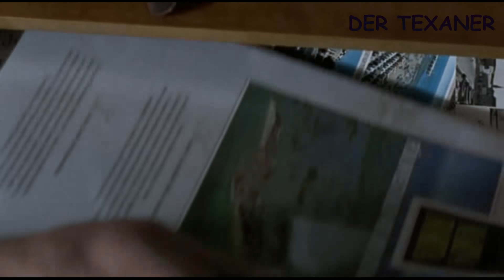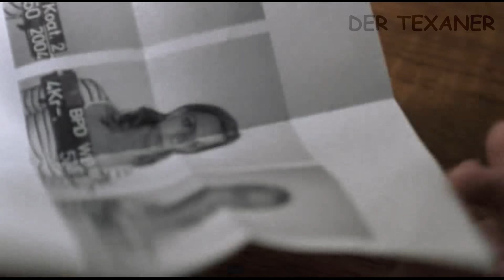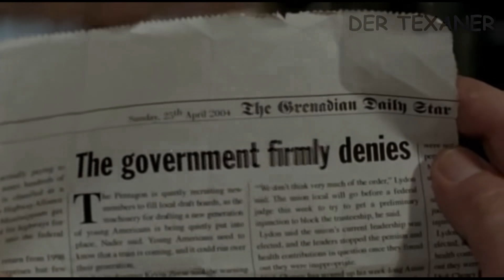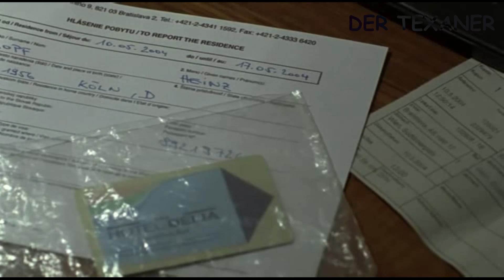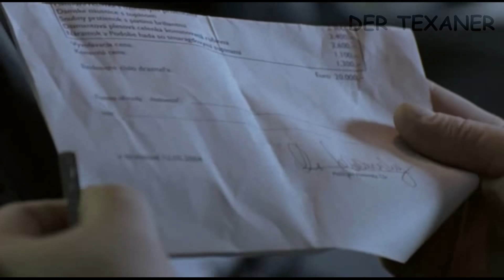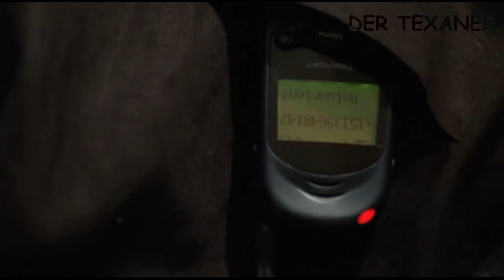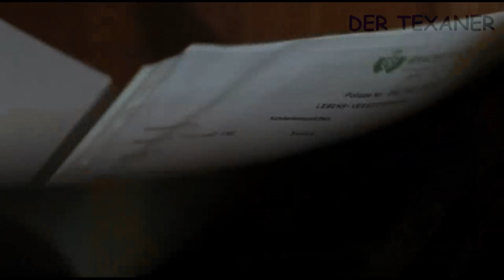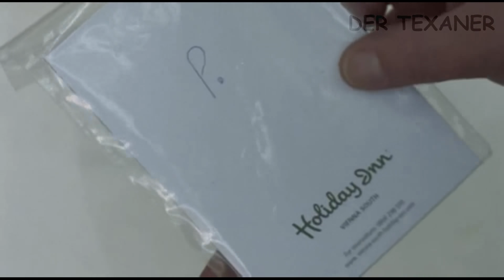Trautmann - 08 71 Tage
Bedauere die Tonaussetzer!

Grünsteidl schreibt einen Abschiedsbrief aus der Karibik an seine Frau Hilde.

Die Gruppe 4 wird zu einem Streit in die Novaragasse gerufen: Charlie Ringhofer (Rainer Egger) hat Jana Formanek (Monika Hilmerová) in seine Gewalt gebracht. Trautmann kann Ringhofer zwar überwältigen, dabei löst sich aber ein Schuss und trifft Moni. Moni hat einen komplizierten Bruch am Schlüsselbein und muss ins Spital. Frau Formanek schlägt Ringhofer mit einem Glasaschenbecher k.o.

Trautmann überlegt ein Investment an einer Ferienanlage.

Hilde Grünsteidls Schmuck und 2.500 € Bargeld werden gestohlen. Trautmann glaubt, dass etwas an der Sache faul ist. Er fängt ein Paket von „Ferdl“ ab, in dem sich sein „letzter Wille“ und einige persönliche Gegenstände befinden.

Die „Miranda-Bar“ wird neu eröffnet. Trautmann ist geladener Gast, als er das Lokal verlässt, kann er einen versuchten Mord beobachten, die Täter können jedoch entkommen.

„Ferdl“ Grünsteidl wird tot aufgefunden. Er wurde in einem Hotel erschossen.

Trautmann fährt nach Bratislava, wo sich Grünsteidl als „Herr Kopf“ in einem Hotel eingemietet hat. Er trifft Jana Formanek wieder, in die er sich ein bisschen verschaut hat. Jana erzählt, dass sich „Ferdl“ tatsächlich bei ihr gemeldet hat und Hilfe wollte. Aus Angst bat Formanek Ringhofer um Schutz, Ringhofer wurde aber eifersüchtig und bedrohte sie schließlich. Es kam zu dem Zwischenfall bei dem Trautmann, Moni und „Burschi“ einschreiten mussten.

Offiziell wohnt „Heinz Kopf“ immer noch in Bratislava, Trautmann nimmt Grünsteidls (Kopfs) Zimmer und Auto unter die Lupe: Grünsteidl dürfte sich mit einem gewissen „P.“ getroffen haben.

Brandner ist verärgert, dass Trautmann auf eigene Faust ermittelt: Er konfrontiert den Abteilungsinspektor mit der Erkenntnis, dass Grünsteidl Trautmann kurz vor seinem Tod angerufen hat. Grünsteidl bat auch seinen „Erzfeind“ um Hilfe.

Ringhofer erliegt zwischenzeitlich seinen Verletzungen.

Die neuesten Ermittlungsergebnisse im Mordfall Grünsteidl, ergeben, dass Choroschenko wieder in die Sache verwickelt ist.

Trautmann und viele andere sind gemäß Grünsteidls Wunsch zu seiner Beerdigung geladen. Trautmann verkündet die Ermittlungsergebnisse:

Demnach hat sich Grünsteidl nach seiner Flucht aus Wien in Grenada, einer Karibikinsel, von einem Bekannten einen Pass auf den Namen „Heinz Kopf“ ausstellen lassen. Herr Kopf investiert in Tourismusanlagen. Eines Tages bekommt er Besuch von Choroschenko, der sein Geld aus Wien möchte, er zündet Grünsteidls Hotelappartement an. Grünsteidl kann fliehen, sein Geld verbrennt jedoch.

Auch John Flachsberger will Grünsteidl nicht helfen, sondern bedroht ihn. Grünsteidl taucht zunächst in Bratislava unter. „Ferdl“ passt Dr. Werner persönlich ab und bietet ihm an, den „Strohmann“ für die Partei zu spielen. Um den lästigen Ex-Nationalrat loszuwerden, vermittelt ihn Dr. Werner an Heinz Pock. Grünsteidl bricht bei sich selber ein und nimmt auch seine Versicherungspolizze sowie seine Pistole mit.

Frau Doppler, die in Folge 2 den Mord an ihrem Mann in Auftrag gab, wird von Hilde im Spital besucht. Nun kommt „Ferdls“ Abschiedspaket an. Der gesuchte „P.“ in Grünsteidls Aufzeichnung ist Heinz Pock. Auch für Pock möchte Grünsteidl den „Strohmann“ mimen, doch der Geschäftsmann will nur sein Geld und droht mit Mord. Grünsteidl verlässt Bratislava und taucht am Tag der Neu-Eröffnung der „Miranda-Bar“ auf. Der Ex-Politiker konfrontiert nun „Nazl“ und „King“ mit seiner neuesten Geschäftsidee, auch diese beiden haben aber von Grünsteidl die Nase voll. Pocks Bodyguards verprügeln Grünsteidl im Hinterhof der „Miranda-Bar“ bis Trautmann einschreitet.

Hilde bemerkt derweilen, dass sowohl die Waffe des Gatten als auch dessen Lebensversicherung fehlen. „Ferdl“ schüttet seiner Gattin wenig später sein Herz aus und erzählt noch von seinem letzten Plan, wie beide untertauchen können. Hilde beschließt aber „Ferdls“ Demütigungen ein Ende zu machen und ihn aus dem Weg zu räumen. Mit Ingrid Doppler macht sie ein falsches Alibi aus und erschießt Grünsteidl in seinem Hotel. Moni, die im selben Krankenhaus wie Doppler liegt, kann bezeugen, dass das Alibi nicht stimmt. Das zweite „P.“ in Grünsteidls Aufzeichnungen steht für „Puppi“, so nannte er seine Gattin stets.

Die Gruppe vier verhaftet nun Hilde Grünsteidl wegen Mordes an Ferdinand Grünsteidl.